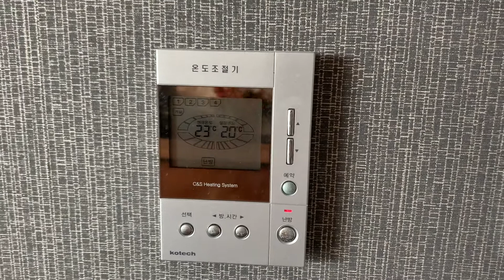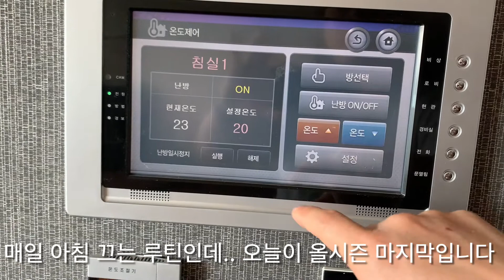봄시즌 간헐적 난방 기록 점검 및 난방시즌 마무리하기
이제 날씨가 따뜻해져서 난방을 안해도 되는 시즌이 돌아왔습니다. 올해 봄시즌 간헐적 난방 기록도 점검하고, 마지막으로 난방 루틴 아침에 끄기를 실행했습니다. 꺼진 상태로 이대로 계속 유지하다가 가을에 다시 추워지면 난방을 가동하면 됩니다. 여름 동안엔 가끔 난방수 유입이 과하게 발생하지 않았는지만 점검하면 됩니다. 그럼 간헐적 난방 컨텐츠는 가을에 다시 찾아오겠습니다.